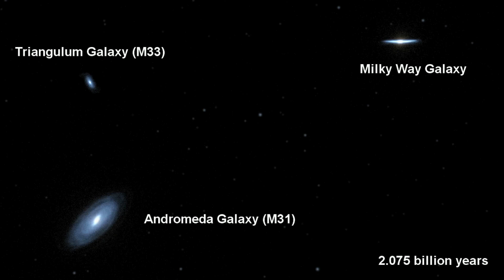Milky Way Versus Andromeda As Seen from Earth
From HubbleCast. Scientists have been using Hubble observations to predict the future of the Andromeda Galaxy and the Milky Way, and how the collision will look from Earth. Projecting the motion of Andromeda's stars over the next 8 billion years, the astronomers now know the path that galaxy is taking through space. And it's heading straight for us! Computer simulations based on Hubble observations show how the two galaxies will crash together in around 4 billion years' time.

The Andromeda Galaxy, some 2.2 million light-years away, is the closest spiral galaxy to our home, the Milky Way. For around a century, astronomers have known it is moving towards us, but whether or not the two galaxies would actually collide, or simply fly past each other, remained unclear. Now, a team of astronomers has used the Hubble Space Telescope to shed light on this question, by looking at the motion stars in the Andromeda Galaxy.

We wanted to figure out how Andromeda was moving through space. So in order to do that we measured the location of the Andromeda stars relative to the background galaxies. In 2002 they were in one place, and in 2010 they were in a slightly different place. And that allowed us to measure the motion over a period of eight years.

The motion is actually incredibly subtle, and not obvious to the human eye, even when looking at Hubble's sharp images. However, sophisticated image analysis revealed tiny movements that the scientists were able to project into the future.

Based on these findings, it is finally possible to show what will happen to the Milky Way over the next eight billion years, as the galaxies drift closer, then collide and gradually merge into a single, larger, elliptical galaxy with reddish stars. And yet the Solar System should in fact survive this huge crash.

The reason we think that our Solar System will not be much affected by this collision between the Milky Way and Andromeda is that galaxies are mostly empty space.
Even though our galaxy, as well as the Andromeda Galaxy, has a hundred billion stars in it, they are very far apart. So if two galaxies actually collide with each other, the stars basically pass right between each other and the chance of two stars directly hitting each other is really, really small. So the likelihood that our Solar System will be directly impacted by another star, for example, in Andromeda as we collide with it is really, really small.

Well, if life is still present on Earth when this happens, the changes in the sky will be quite spectacular. Now they will be very very slow because the timescales on the scales of galaxies in the Universe are very very long. So you have to think, millions of years but even then over these timescales over millions of years, we will see big changes. If we wait a few billion years, Andromeda will be huge on the sky. It will be as big as our Milky Way because we'll be very close to it.

And then later, when the galaxies merge, the merged remnant of the Milky Way Galaxy and Andromeda will look more like an elliptical galaxy and we'll be sitting right in it.
So the view of the Milky Way on the night sky will be completely gone and this band of light will be replaced by a more spheroidal distribution of light.

And so, the Sun, born in the Milky Way almost 5 billion years ago will end its life in a new orbit, as part of a new galaxy.